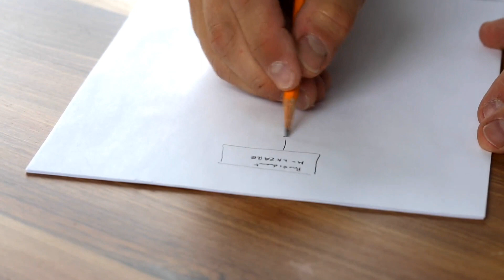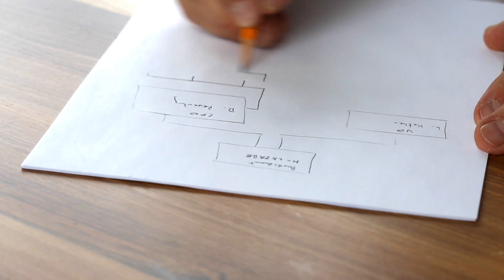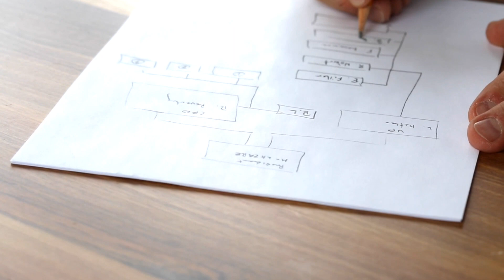Don't do this after 7 pm இதை கண்டிப்பாக பண்ணாதீங்க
We are customised own western wear
Jeans tops for all girls..
You want to buy visit Instagram page goodluck silks...
We share motivational inspirational and living a better life content ideas and suggestions..
I want to improve my life as well that's why I created a channel